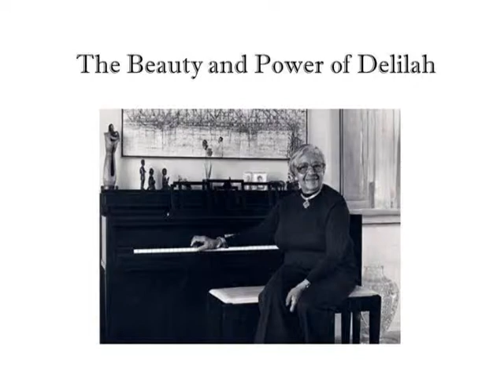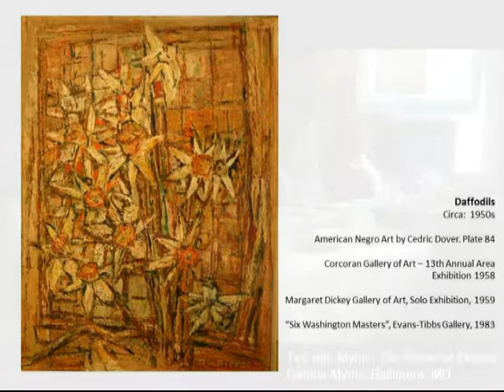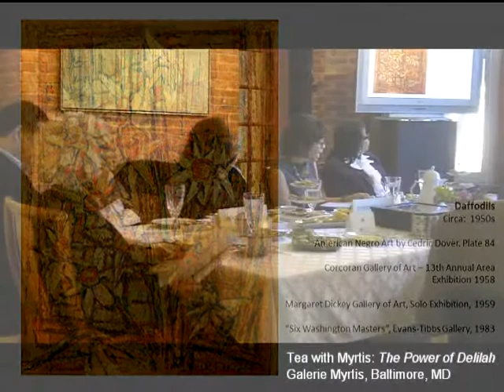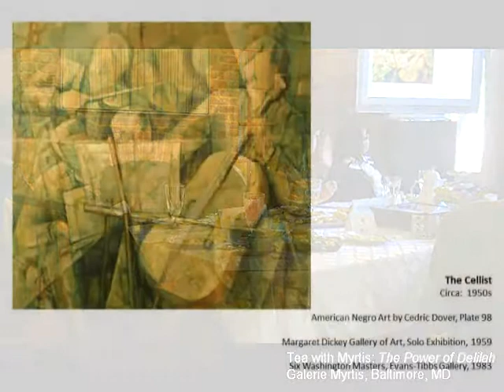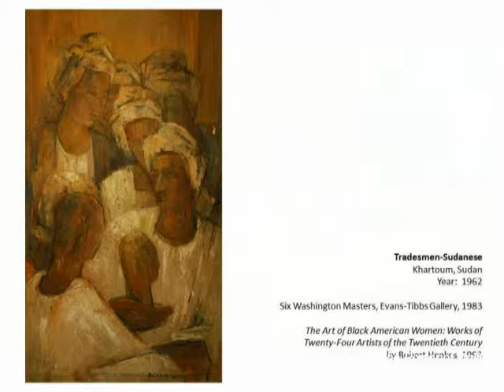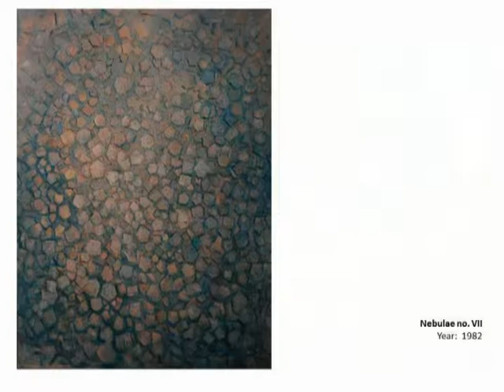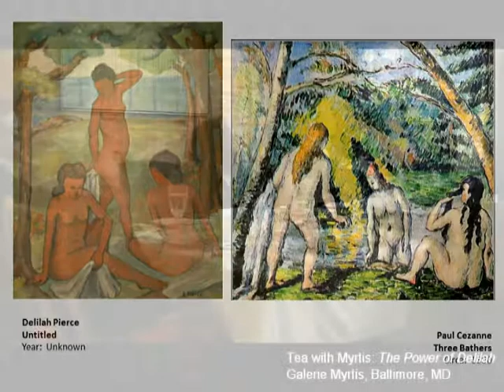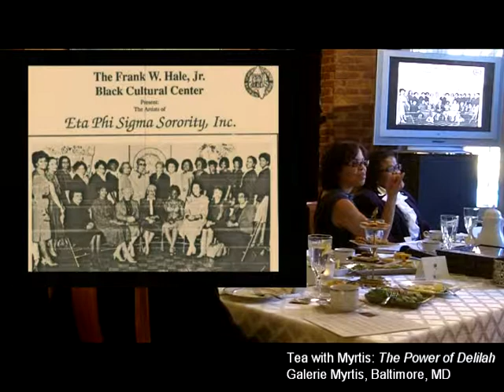The Beauty and Power of Delilah Pierce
Myrtis Bedolla examines the life and artwork of Delilah W. Pierce (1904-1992). Myrtis will discuss Delilah Pierce within the context of her contemporaries.